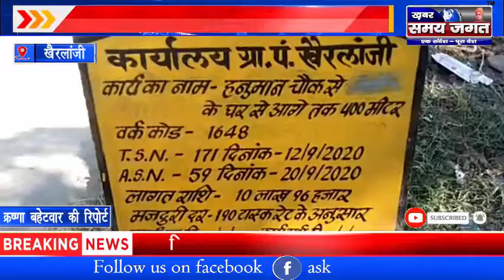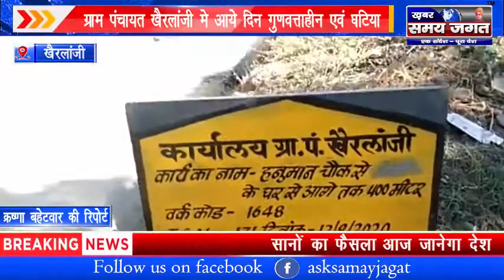खैरलांजी- गुणवत्ताहीन एवं घटिया मटेरियल से चल रहा नाली निर्माण कार्य।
खैरलांजी से क्रष्णा बहेटवार की रिपोर्ट